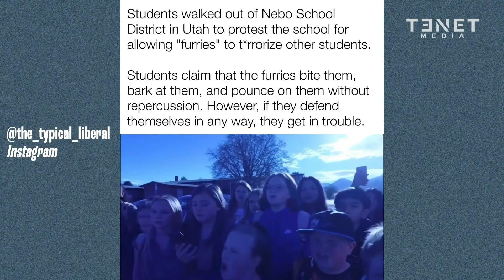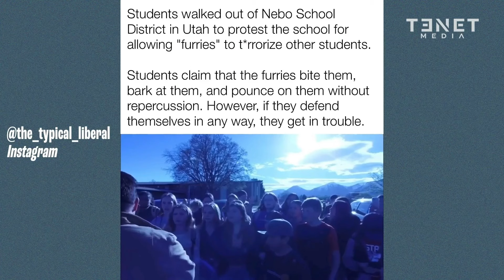CREEPY fetish in school causes HUGE student protest ...